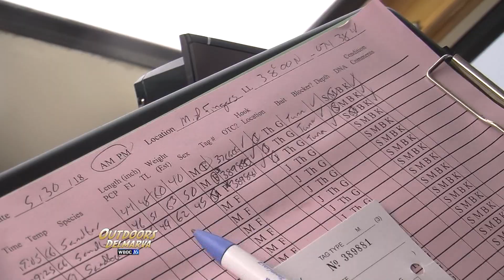Outdoors Delmarva: Shark tagging aboard the Fish Finder Part 1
Captain Mark Sampson employs the help of three experienced anglers to help tag sharks and gather research.